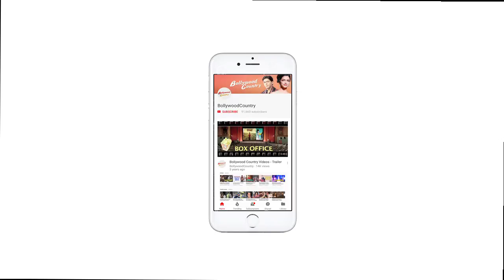Watch Anushka Sharma CHEERS for Virat Kohli in IPL 2018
As Cricketer-husband Virat Kohli played for Royal Challengers Bangalore in his last game against Kings XI Punjab, doting wife actress Anushka Sharma turned out to be his cheerleader.